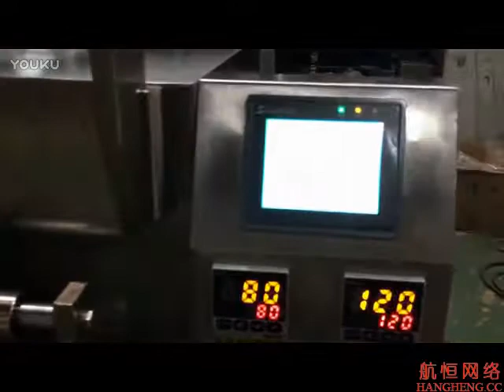Rivet automatique de haute précision, clou, boulon comptant la machine à emballer